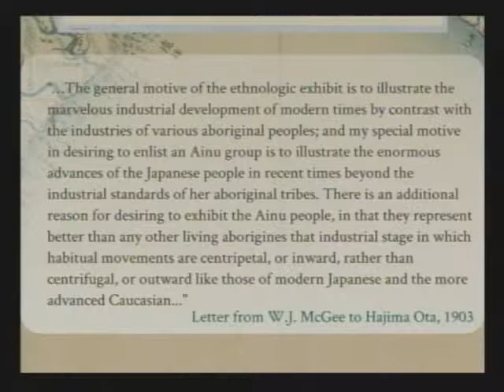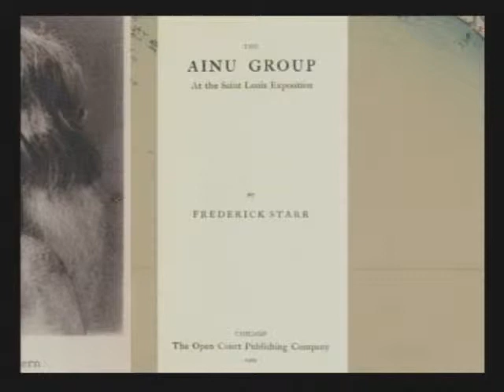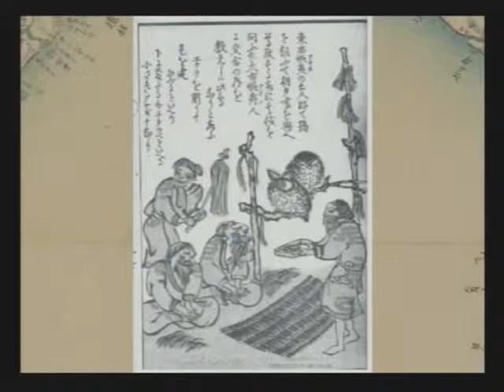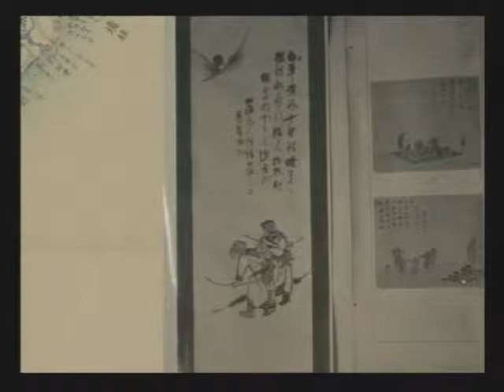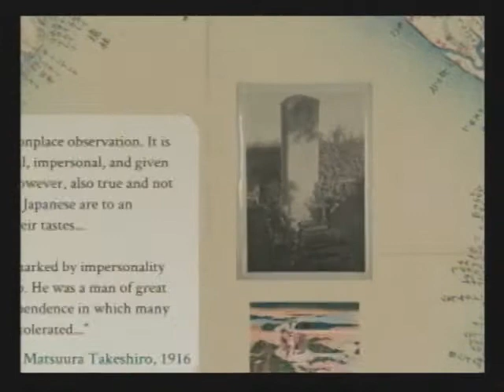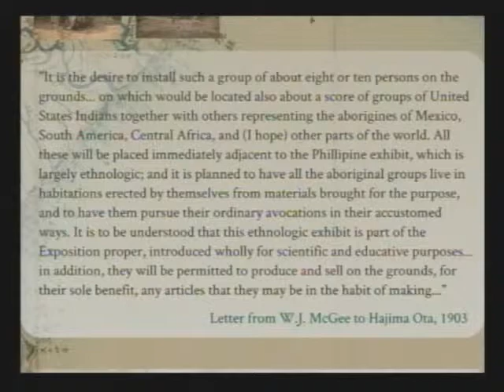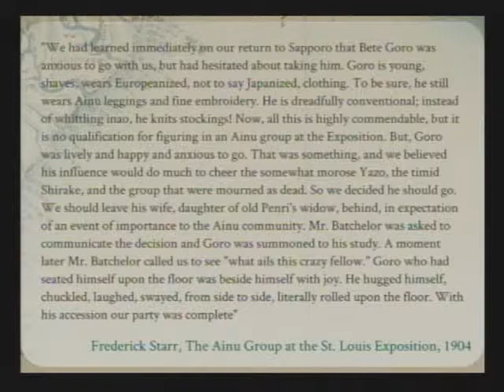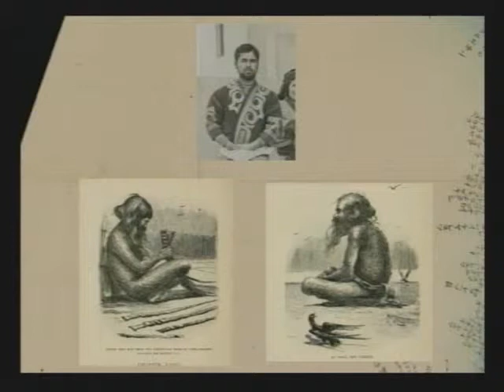Noguchi Symposium 6: Spiker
Session 2 (of 3), Presentation 1 (of 2)

Untangling a "Hairy" Encounter: Making Sense of Ainu Representation at the World's Fair

Christina Spiker (University of California -- Irvine)